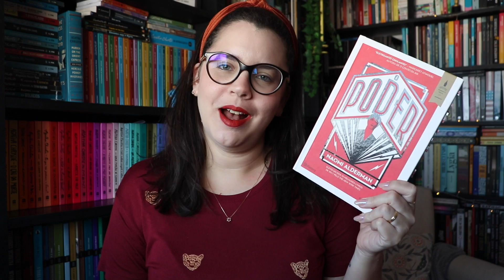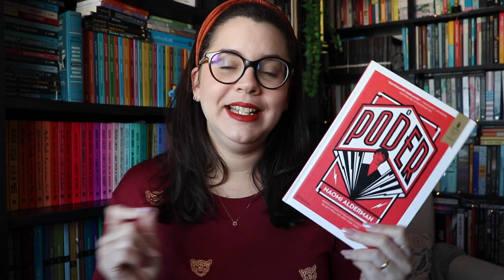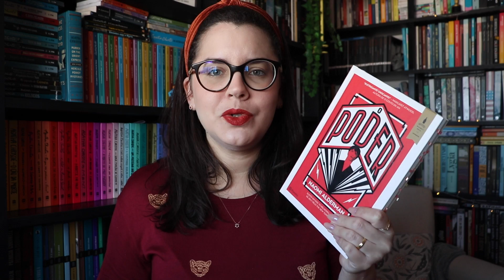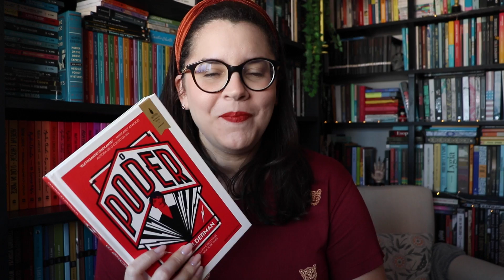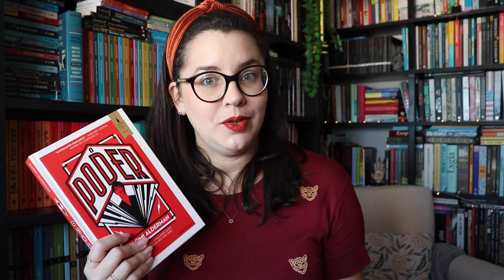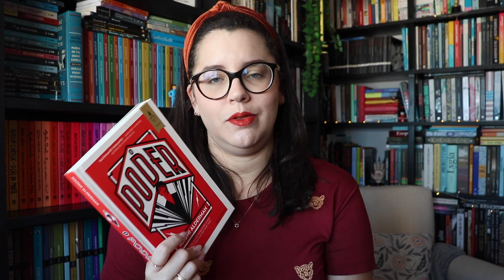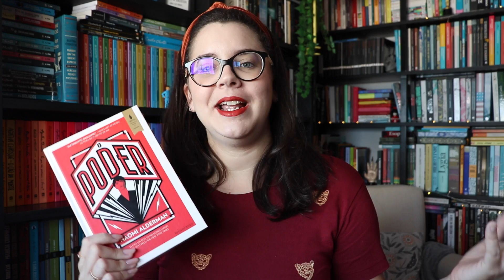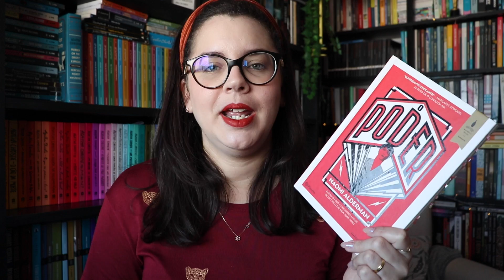O PODER, de Naomi Alderman (Sci-fi num mundo às avessas)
O que eu achei do livro O poder (2016), de Naomi Alderman!

⬇️ Adquira o seu exemplar

⬇️ Próxima leitura (O céu da meia-noite)

00:00 - Sem spoilers
14:39 - Com spoilers
21:15 - Fechamento

⬇️ Projeto Mulheres na ficção científica

📚 Compre os seus livros na Amazon pelos links deste box e ajude o canal